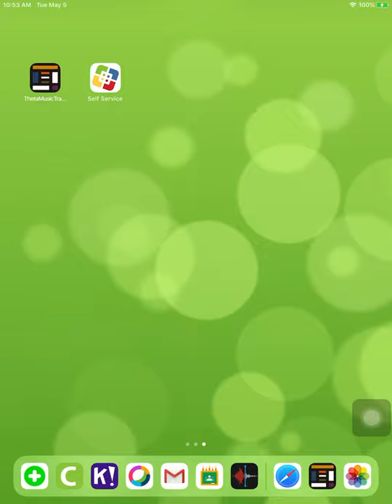Rhythm Puzzles ~ Theta Music Trainer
Tutorial for the game Rhythm Puzzles in Theta Music Trainer app.